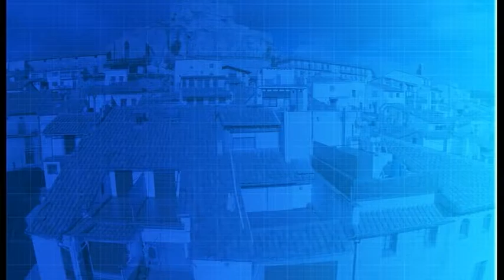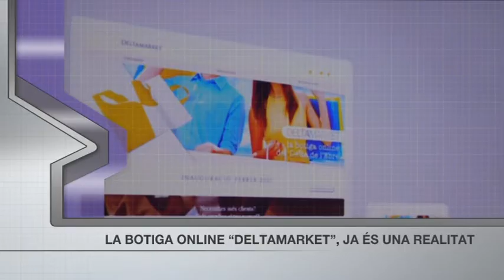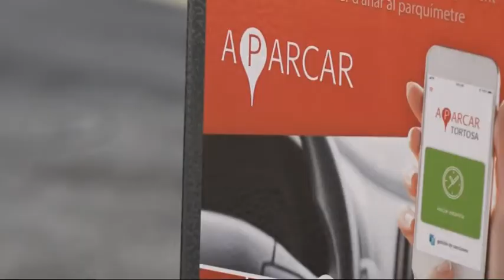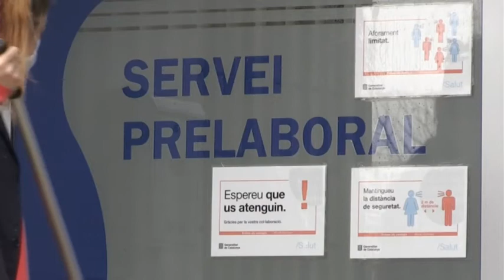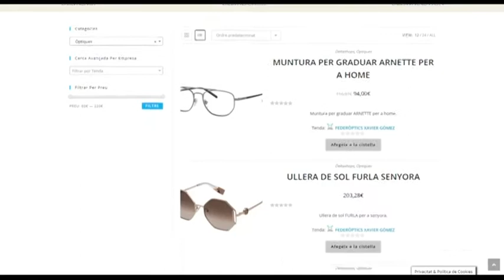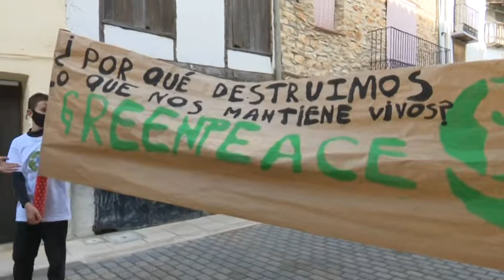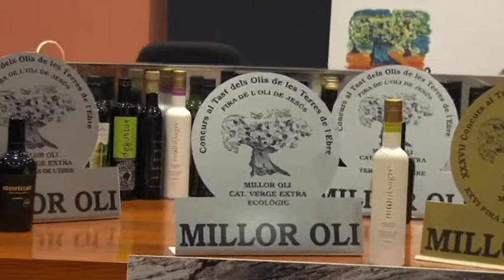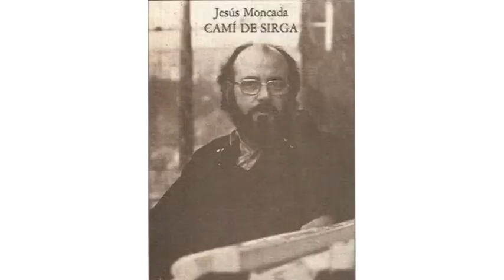Al Dia Territori Sénia (01/03/2021)